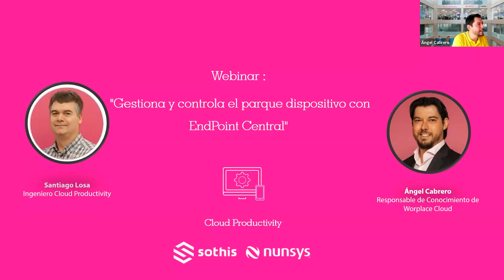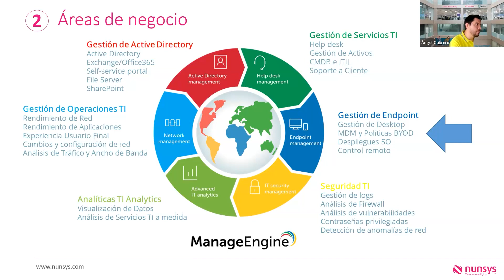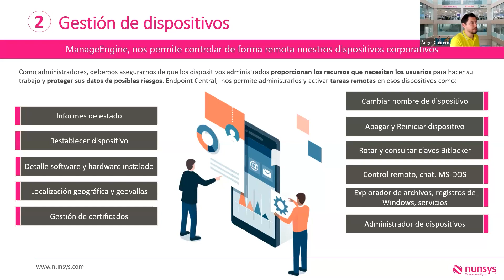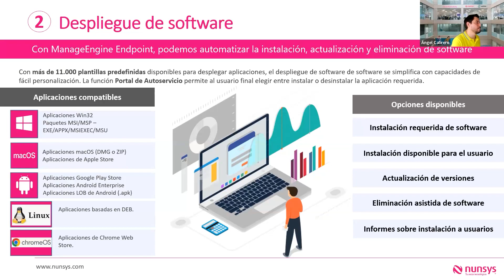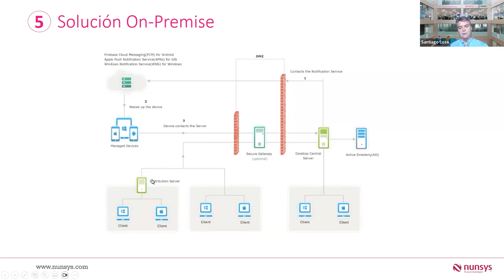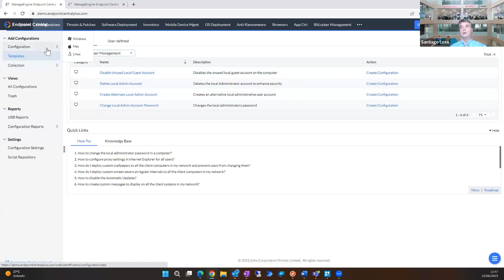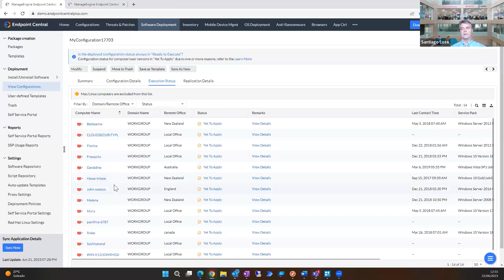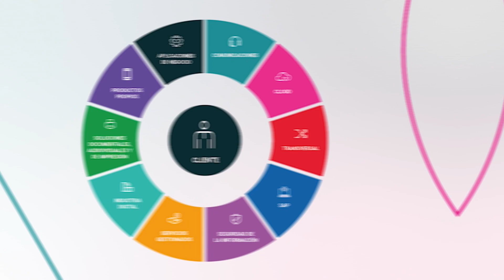Webinar Gestiona y controla el parque dispositivos con EndPoint Central.